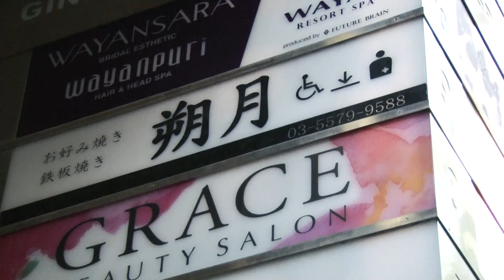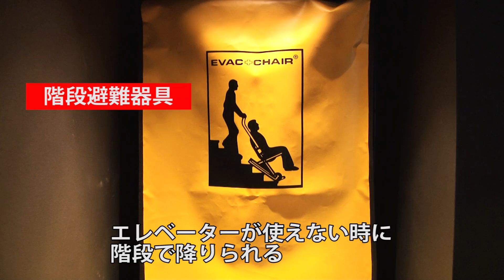銀座ランチ 和食鉄板 銀座 『朔月』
今回は車椅子でも気軽にランチを食べに行ける『朔月』をご紹介！

並木通り沿いにあるお店は、エレベーターが入った反対側からそのまま出れるようになっていて、地上から完全バリアフリーです。

店内も車椅子でも移動がしやすいように、ゆったりとした空間になっています。そして驚くことに、事前にお願いしておけば、テーブルの高さを調整してもらえるので、ストレスなくおいしいランチを頂けます！

車椅子対応のお手洗いも店舗内に完備されていますので、是非、おいしいランチを食べに行ってください！！